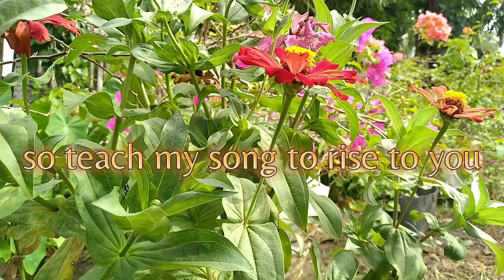Lord, I Need You - Matt Maher (lyric video) HillsongWorship | FrankieAnna Lyrics